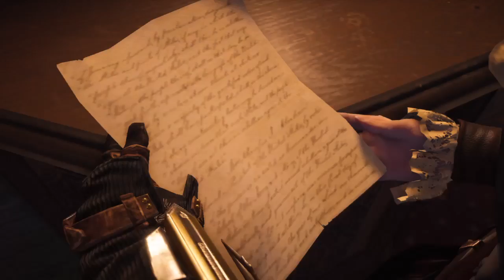Assassins Creed Syndicate Ep.12 Kenway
Infiltrating Kenway Mansion